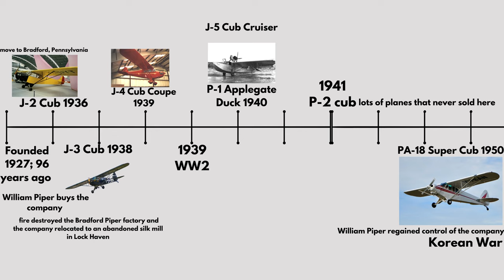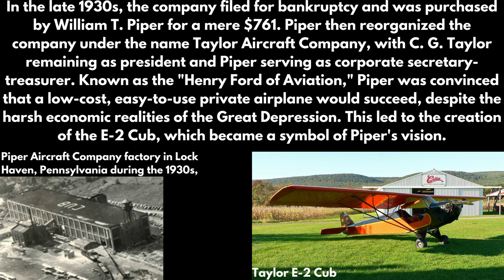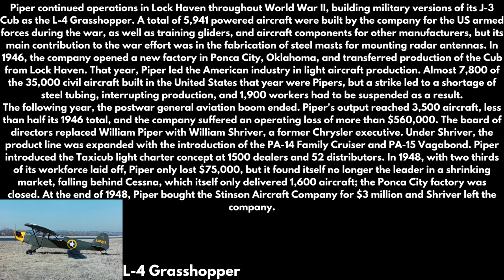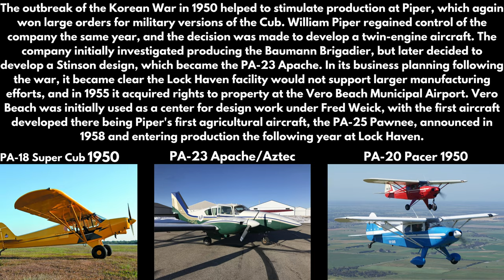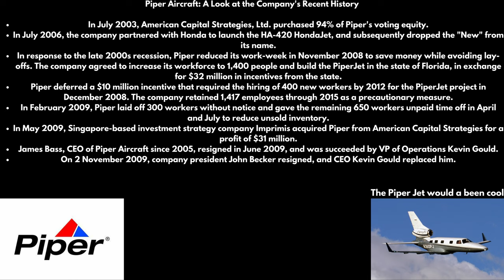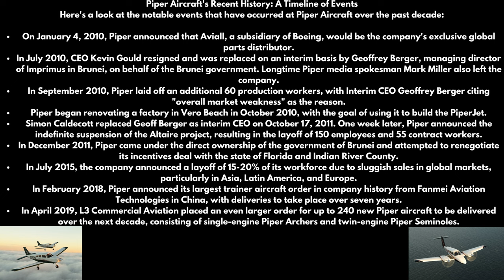Complete history of Piper Aircraft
Piper Aircraft, Inc. is a manufacturer of general aviation aircraft, located at the Vero Beach Regional Airport in Vero Beach, Florida, United States and owned since 2009 by the Government of Brunei. Throughout much of the mid-to-late 20th century, it was considered to be one of the "Big Three" in the field of general aviation manufacturing, along with Beechcraft and Cessna.
Between its founding in 1927 and the end of 2009, the company produced 144,000 aircraft in 160 certified models, of which 90,000 are still flying.